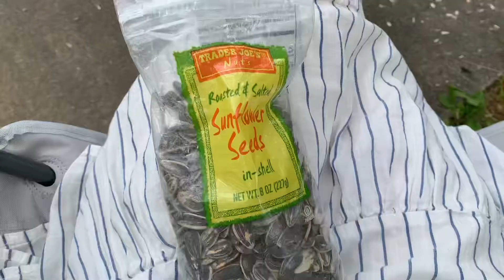Squirrel eating my avocado!! VLOG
Hey 👋🏻
This vlog was made right after I found out I was pregnant, didn’t even see the doctor yet!
I’m 15 weeks pregnant now 🙈😁 I was keeping all the videos until we saw the doctor and posted our reveal videos first.

We went out to the lake for a picnic and grilled yummy food 🙌🏻❤️ it’s was so peaceful but I remember feeling sick in and off :/ those times aren’t the best!

So you can be notified every time I post a new video

I love talking to y’all and reading your comments🥰